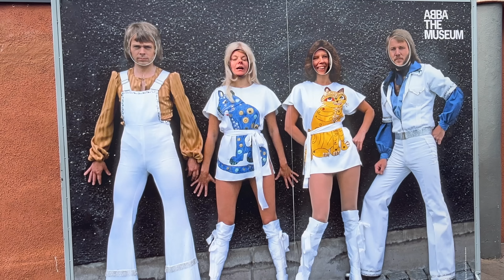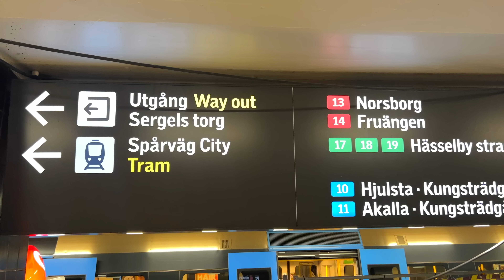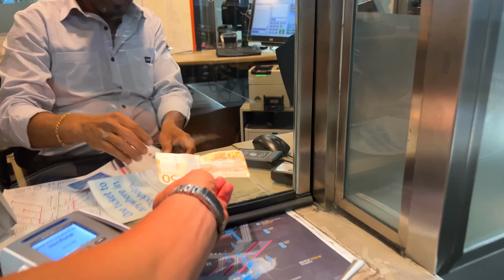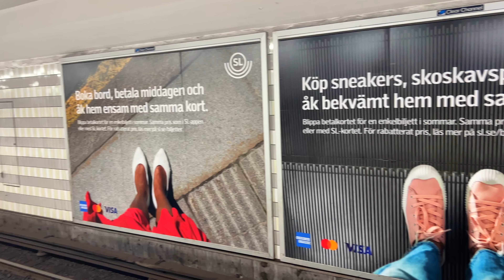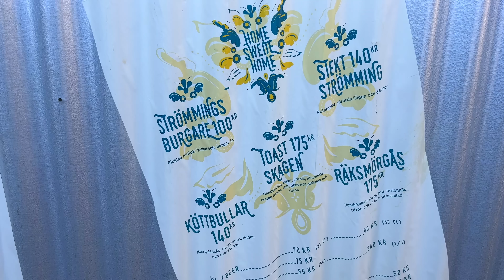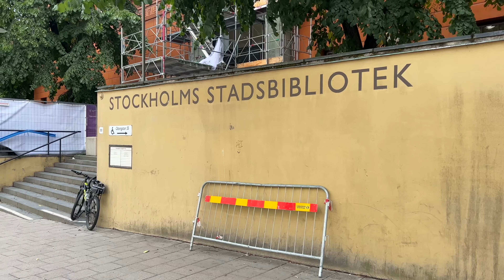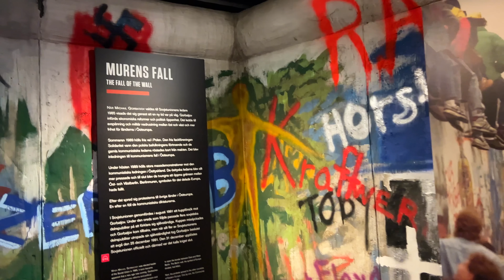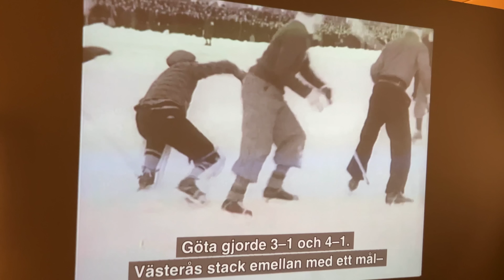В ШВЕЦИИ КРАСИВЕЕ МЕТРО, ЧЕМ В МОСКВЕ?! | На автодоме по Европе | Выпуск 5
Стокгольм!
Прогуляемся по улицам этой европейской столицы,
посмотрим на город с высоты
и спустимся в местную подземку, одну из самых красивых в мире…

Также в этом выпуске:
вкуснейший стритфуд,
музеи Аббы и шведской армии,
безумно красивый старый город
и настоящая дичь в самом центре столицы Швеции!

Таймкоды:
00:00 Анонс, что будет в выпуске
00:26 Стокгольм - современный, красивый, экологически чистый город👍
02:20 Дичь в центре столицы😱
04:35 Метро Стокгольма - самое красивое в мире?
13:15 Стритфуд, фрикадельки
14:43 Арт-объекты
15:32 Национальная Библиотека
17:08 Музей группы АВВА
17:48 Музей Армии
21:28 Музей Спорта
23:50 Анонс следующего выпуска